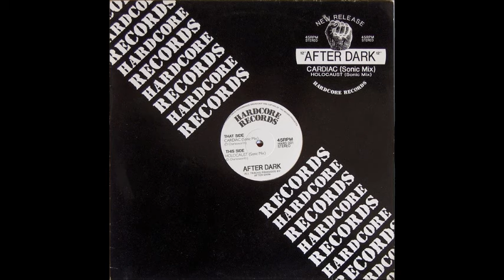After Dark – H★l★caust (Sonic Mix) 1991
After Dark – H★l★caust (Sonic Mix) / Cardiac (Sonic Mix)

Label: Hardcore Records (3) – HARD 001
Format:
Vinyl, 12", 45 RPM
Country: UK
Released: 1991
Genre: Electronic
Style: Hardcore, Breakbeat, Techno
This Side
A: Holocaust (Sonic Mix)
That Side
B: Cardiac (Sonic Mix)

Pressed By – SRT – SRT 91LS 2981
Design [Sleeve Design] – Signline
Producer – After Dark
Written-By – D Charlesworth*
Sleeve gives track order as:
CARDIAC (Sonic Mix)
HOLOCAUST (Sonic Mix)

Track B samples:
Acid sound from Nexus 21 - Can You Feel The Beat